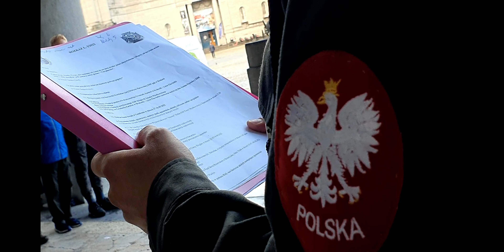Pierwsza zbiórka ZHP Belgia po wakacjach